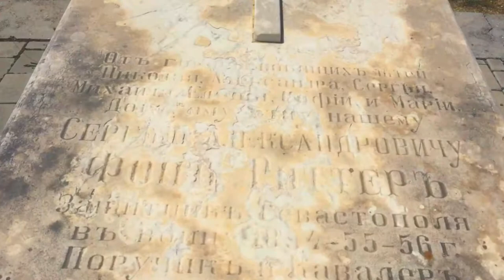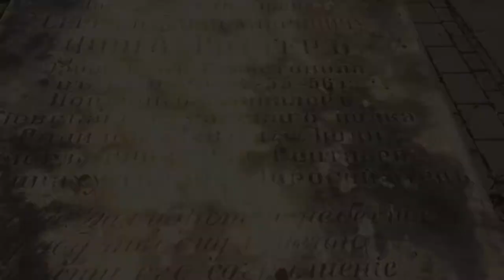Храм Святого Николая: Уникальный в своем роде храми пирамидальной формы